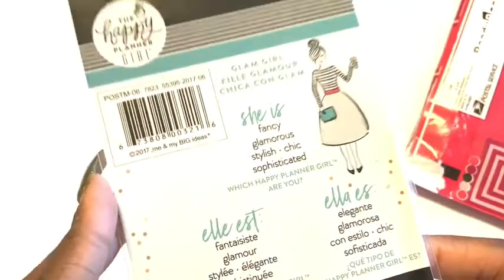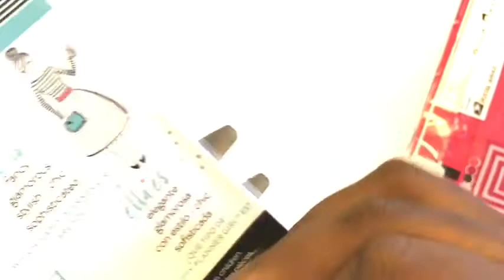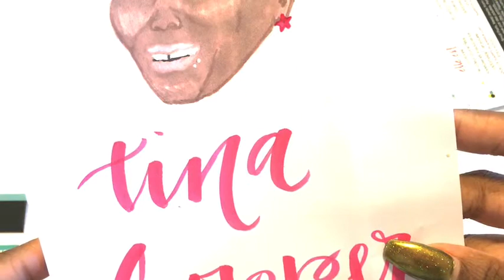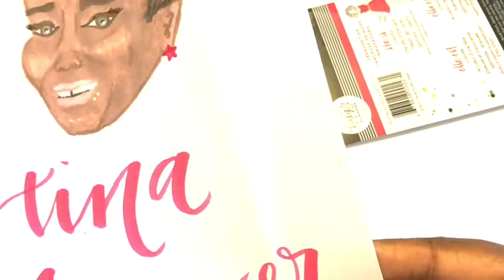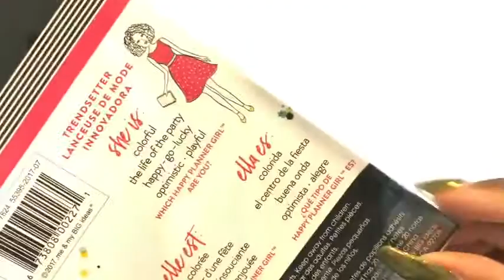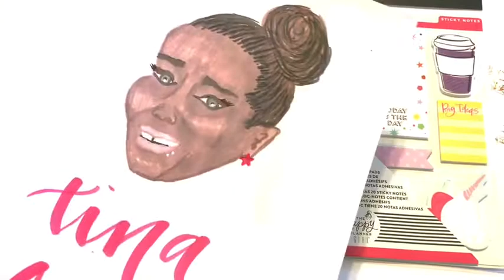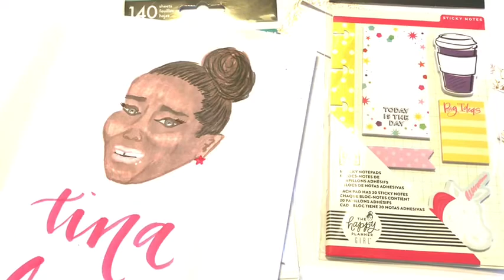Happy Mail Opening from Sumting Cute!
This was some awesome happy mail sent to me from Sumting Cute and it was the cutest and sweetest! Thanks so much for being an awesome friend to me.